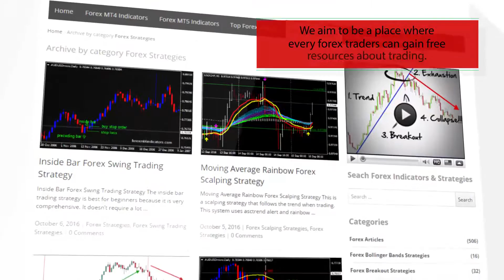JJN BigTrend – indicator for MetaTrader 4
Download JJN BigTrend – indicator for MetaTrader 4

-About-

Forex Strategies
Forex Indicators
Forex Systems